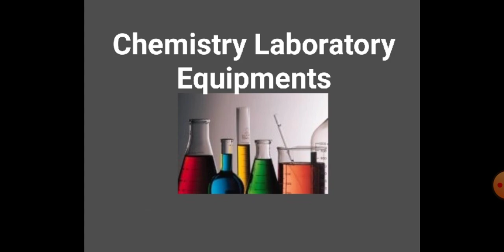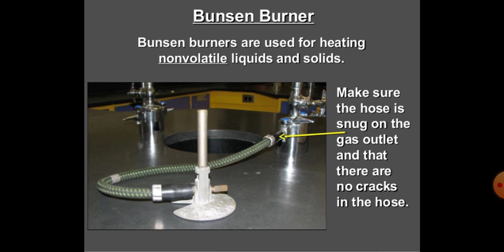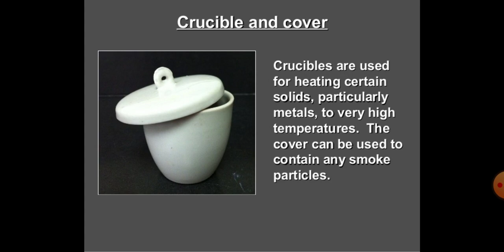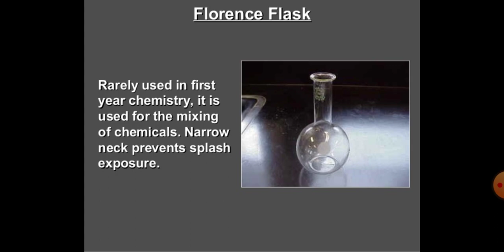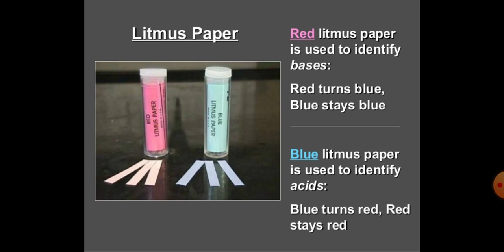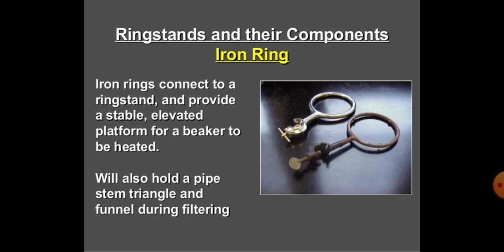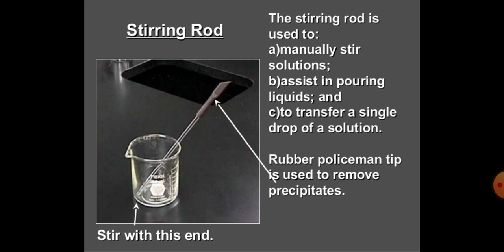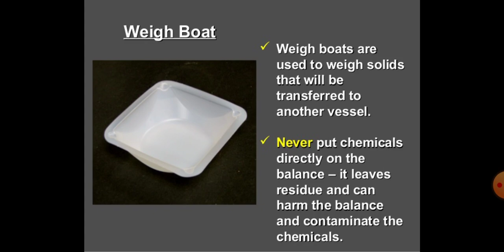Chemistry Laboratory Equipments